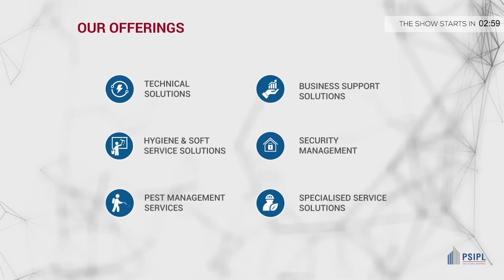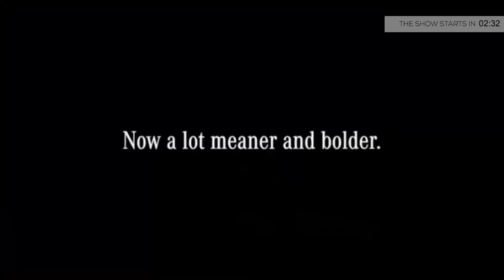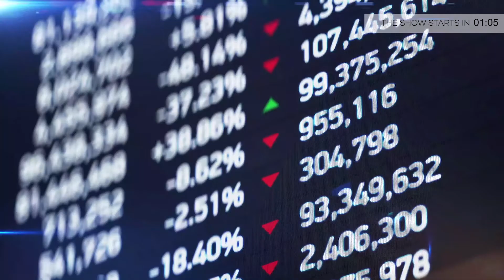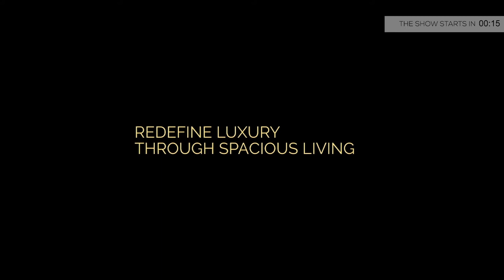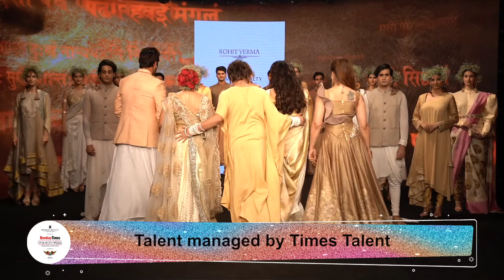presents Rohit Verma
Catch @poonam_dhillon, @nishantsinghm_official, @simplysheeba, and @deepshikha.nagpal walk the ramp for @rohitkverma’s exclusive collection ‘Vrridh’, showcasing India’s handwoven creativity with the designer’s signature style, only at the BombayTimesFashionWeek 2020!